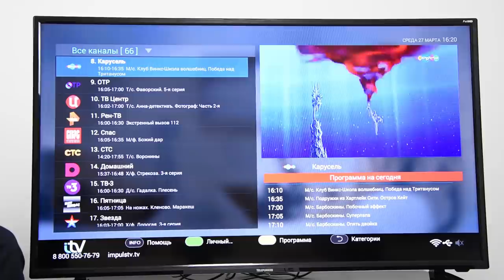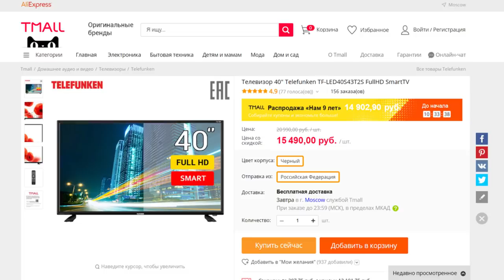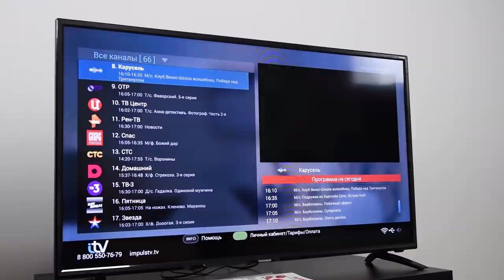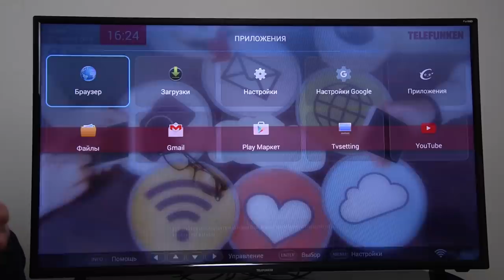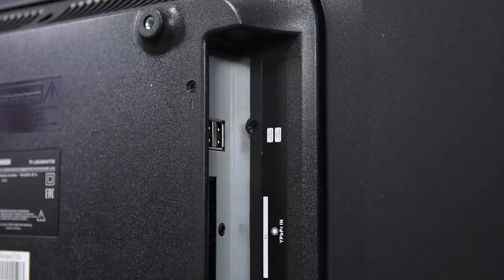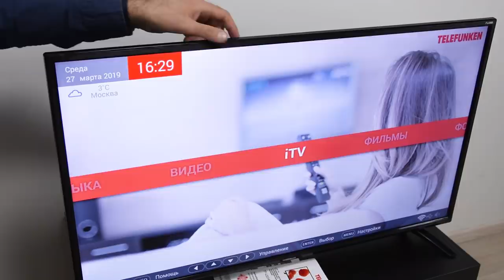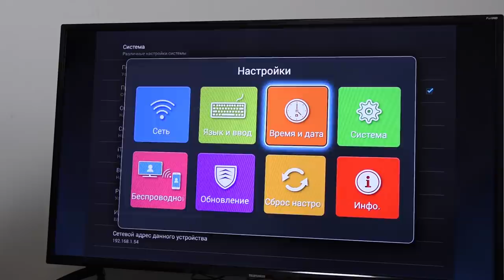ТВ 42 дюйма, недорого. Тест, обзор, Telefunken TF-LED40S43T2S / Арстайл /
Зеркало канала, абсолютно всё то же самое что на YouTube, на Дзен Обзор недорогого ТВ 40 дюймов, ещё и по спец цене в TMALL
Ещё скидка в 1000 рублей при покупке от 12000 по коду - arstayl1000 (скидка до 31 марта)